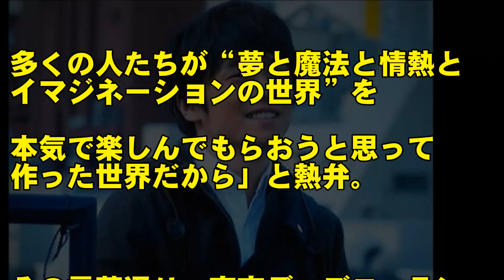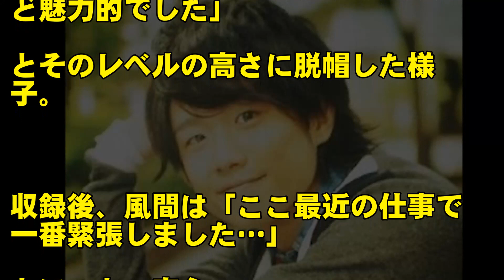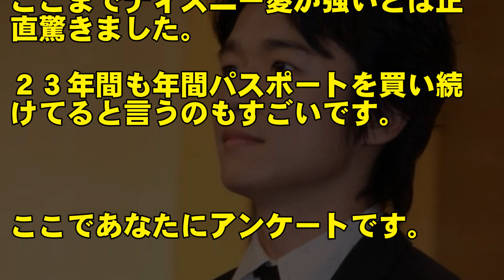俳優の風間俊介さんのディズニー愛がすごすぎる！マツコの知らない世界のプロデューサーも驚愕！！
俳優の風間俊介さんの、ディズニー愛がすごいと話題になっています。『マツコの知らない世界』での収録では、総合演出の坂田栄治を驚愕させるほどだったと言います。

◆B'zデビュー30年記念展が公開！タカラトミーとB'zがコラボした「おもちゃ」も発売されます！

◆川内優輝がボストンマラソン優勝！一時引退を表明したのに、出場を決めた意外な縁とは？

◆日産ノートe POWER好調の裏に隠された、大きな問題点。好調であるが故の、日産の今後の課題とは？